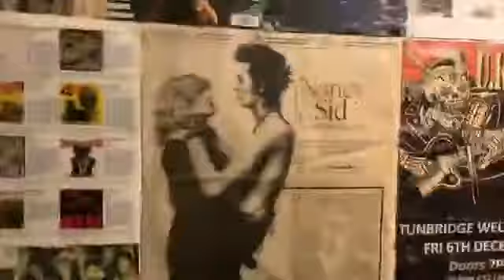Brithday travels Jaywick Colchester London Rick Starsy lets go